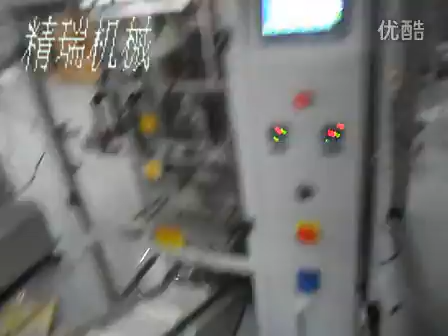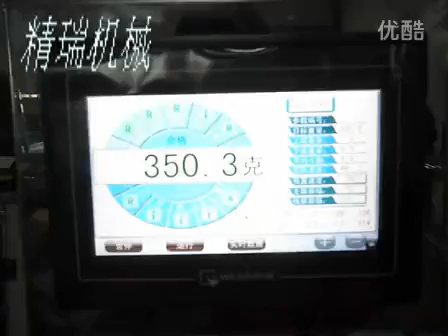Automatic packaging machine Xinjiang jujube